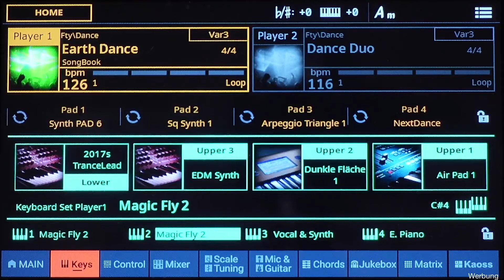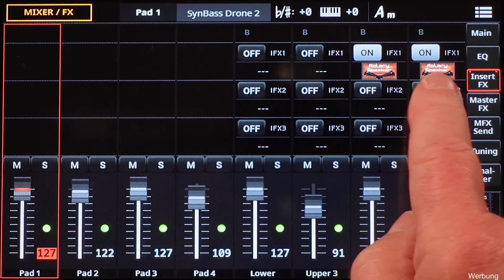Pa5X Musikant - "Magic Fly" - Space - Sehr leicht spielbar # 1514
00:00 Intro/Erklärung Registrierung
01:53 Demo
Diesen Song hatte ich bereits mit dem Pa1000 interpretiert:
Für diese Interpretation habe ich weder Style noch ein Pad programmiert. Vielmehr nutze ich ausschließlich einen Werks-Style und 4 Pads aus dem Bereich Factory.